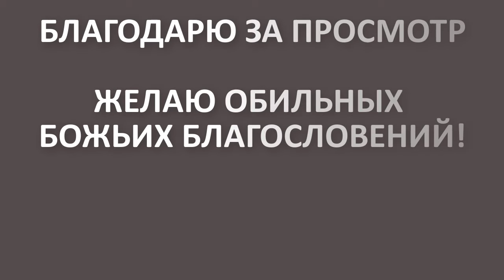Приём неожиданных гостей | Проповедь Эдуард Шлак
Vernon, BC, Canada
22 октября 2023 г.
(Тексты из Писания цитировались из NRT-перевода Библии)